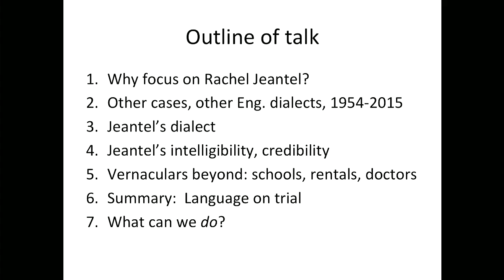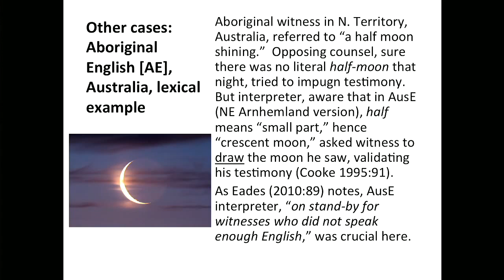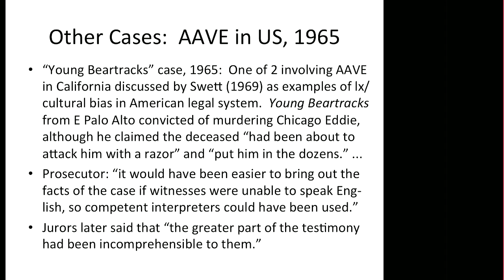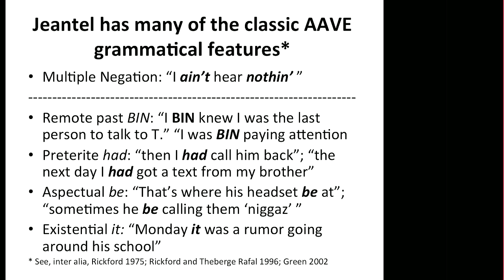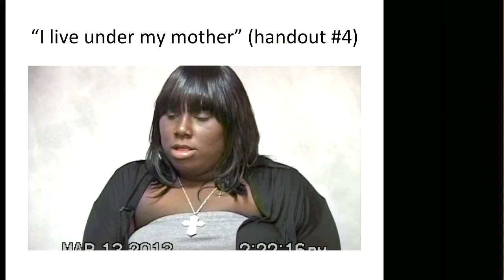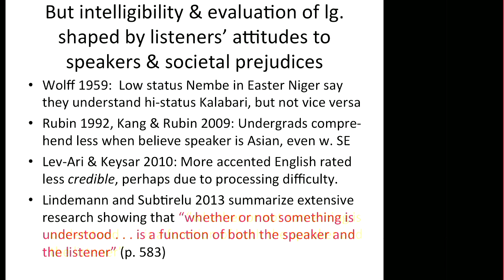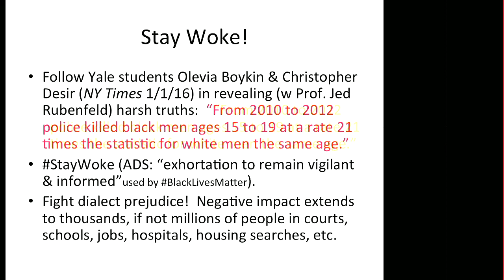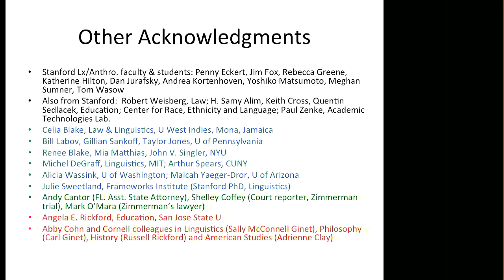Rickford talk slides